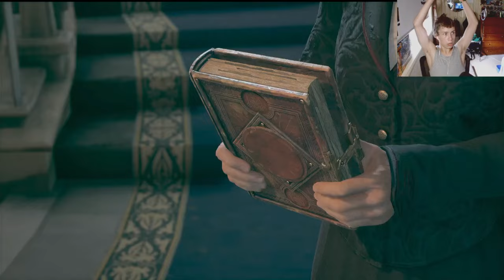THE RIZZARD OF AZKABAN - HOGWARTS LEGACY EP2